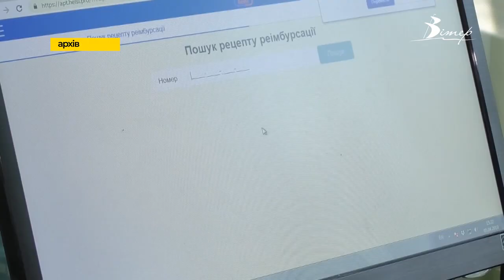Купити деякі ліки без рецепта буде неможливо | CBN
З 1 квітня купити деякі ліки без рецепта буде неможливо. Перелік препаратів, яких стосуватиметься нововведення можна, переглянути в державному реєстрі лікарських засобів. Загалом в області 276 лікарень, де можуть виписати рецепт. В той час пацієнт може обирати самостійно, за яким рецептом отримуватиме ліки: електронним чи паперовим. Втім видача паперових продовжуватиметься лише до кінця воєнного стану, з часом залишаться виключно електронні рецепти.